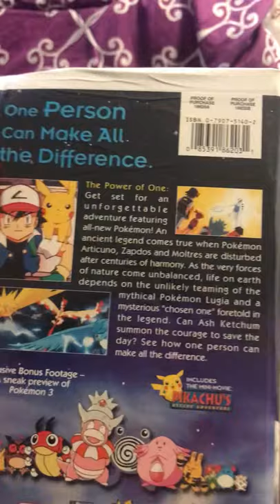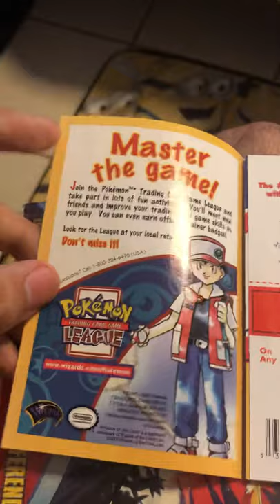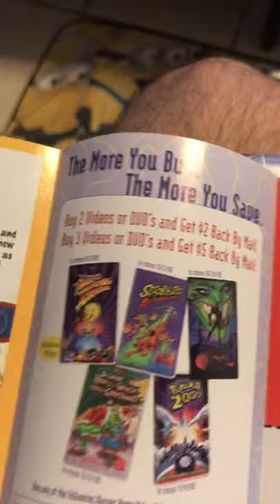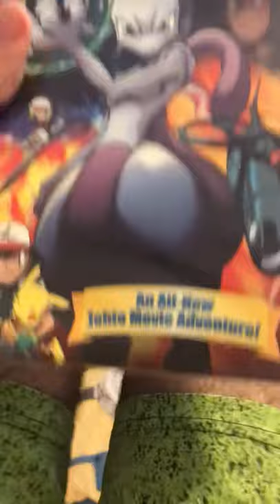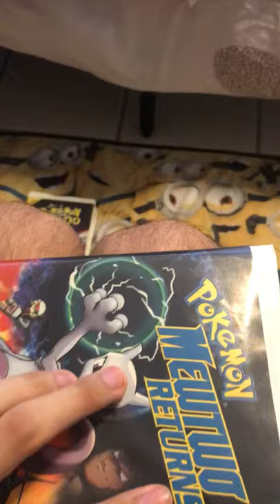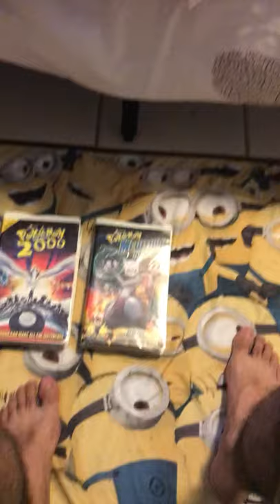VHS update for January 14th 2022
Got 2 VHS tapes off of eBay!